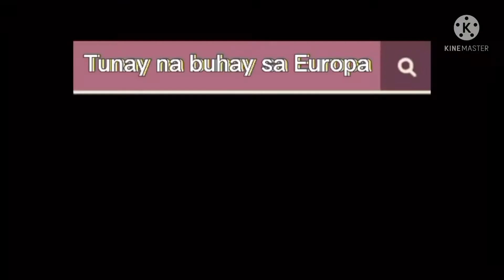Nagpa ikot ikot dhil sa marathon at naglakad na Lang para makarating